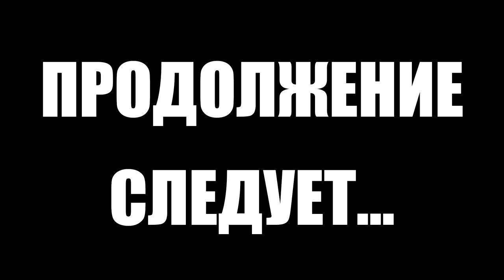Тарков прокачка с нуля. Путь со дна. День 32 Escape from Tarkov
Первый сезон "Путь со дна" в Тарков. Прокачка убежища, выполнение квестов, прокачка торговцев в Escape from Tarkov. EFT патч 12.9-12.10
В этом выпуске выполнены следующие квесты в Тарков:
1. Путь охотника. Садист (Егерь)
2. Мокрое дело. Часть 3 (Миротворец)
3. Коллеги. Часть 3 (Терапевт) квест провален намеренно
4. Мокрое дело. Часть 4 (Миротворец)
5. Мокрое дело. Часть 5 (Миротворец)